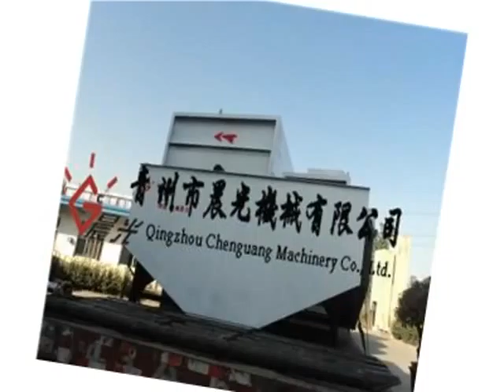湿选样机2Wet cleaning prototype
Company main products: magnetic separator, dry magnetic separator, magnetic iron remover, permanent magnetic iron remover, lifting electromagnet and a full range of mine dry cleaning equipment, sand iron separation machinery, large and medium-sized sand-excavating ship, iron, sand, stone washing machine, smoke, large junk and professional maintenance, modification of various types of magnetic separation equipment and mining machinery, professional design according to customer requirements, also can do processing.

QingZhouShi chenguang machinery co., LTD sincerely welcomes your visit